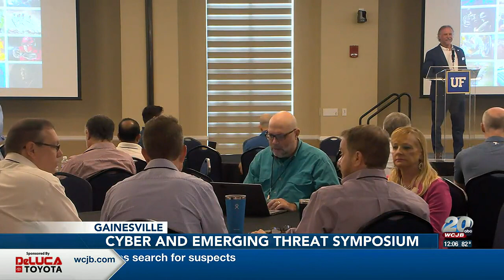‘Our nation’s biggest threat’: Cyber experts host cyber and emerging threat symposium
Officials from Florida Technology Council are teaming up with FBI Jacksonville to warn business owners, elderly people, and parents about the latest cyber threats.